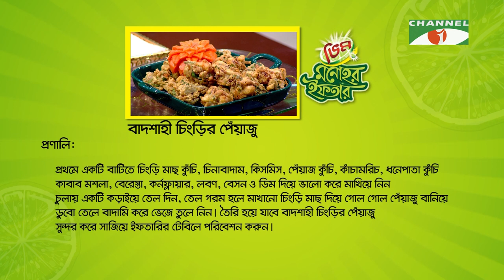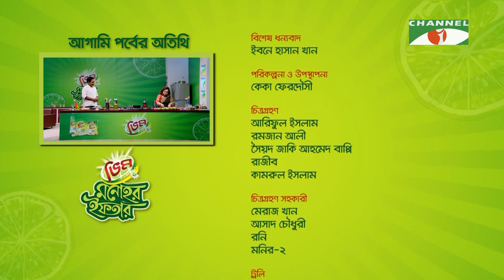Vim Monohor Iftar | বাদশাহী চিংড়ির পেঁয়াজু | Samina Chowdhury | Keka Ferdousi | Ep - 19 | Channel i